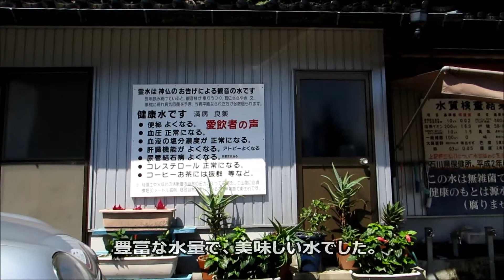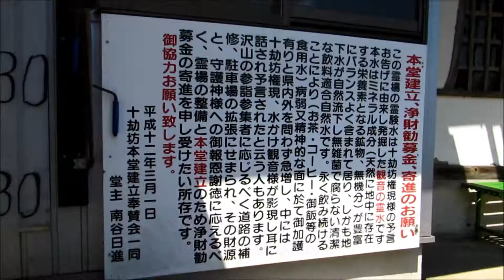【能登散策物語】 十劫坊霊水 不動の水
フルハイビジョン1080ｐで御覧ください。